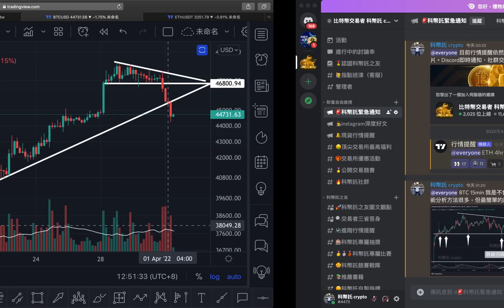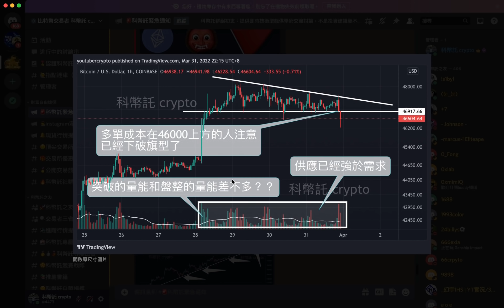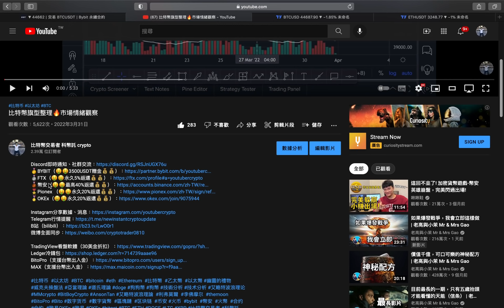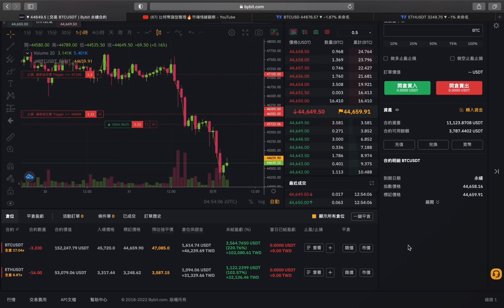期待已久的機會降臨🔥比特幣如何識別機會